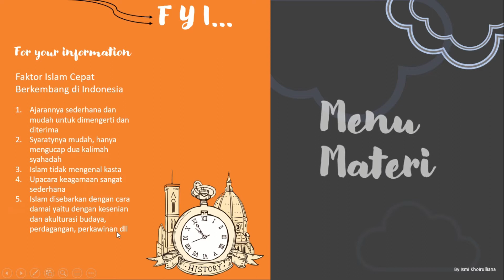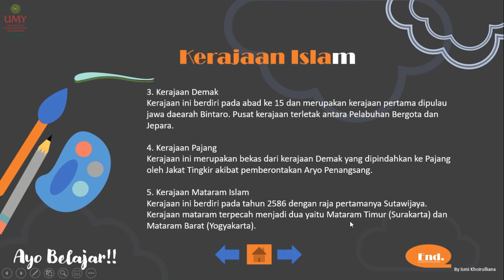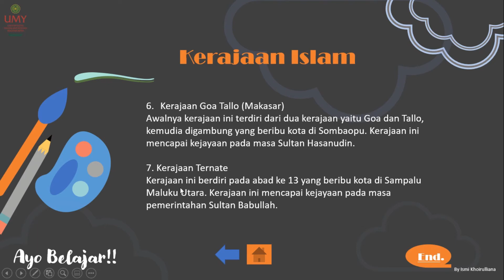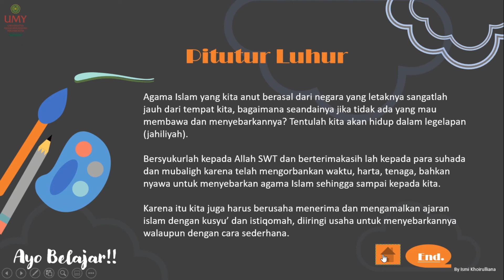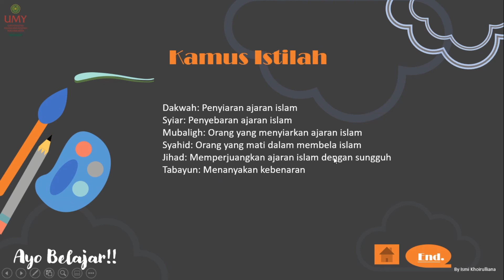Media Pembelajaran PAI UMY 2021 - Ismi Khoirulliana - Sejarah Masuknya Islam di Nusantara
Holaaa teman teman..
Sebagai orang pribumi kita semua pasti tahu bahwa mayoritas penduduk indonesia memeluk agama islam, Nah bagaimana sih cara agama islam dapat masuk dan berkembang di Indonesia?? yukk simak videonya~